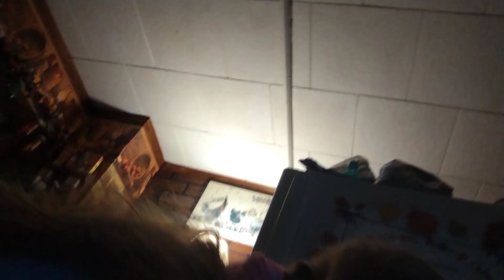school night routine